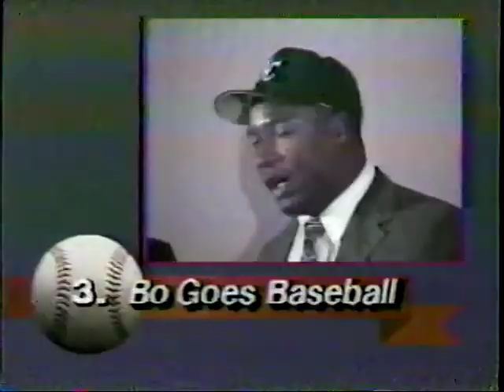CNN SPORTS Baseball '86 7/12/86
Hosted by John Fricke.